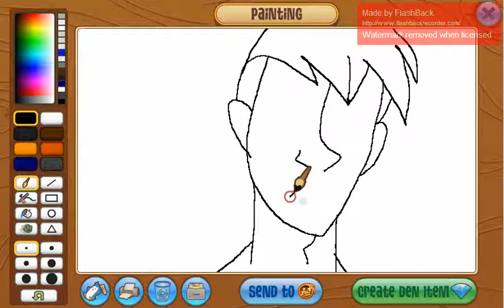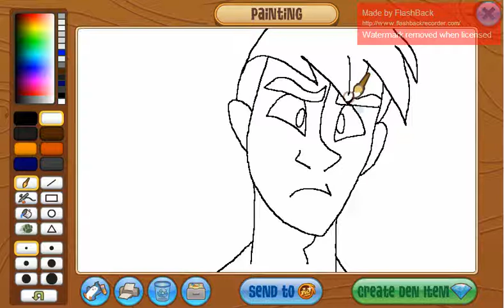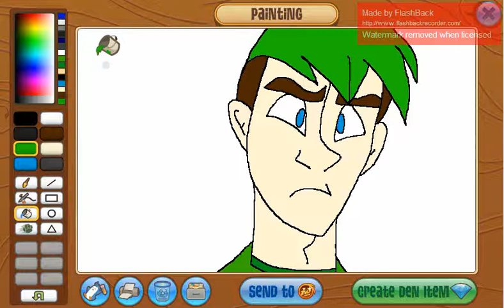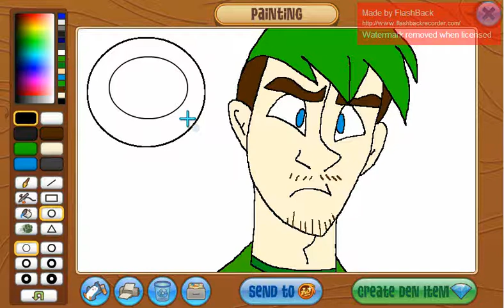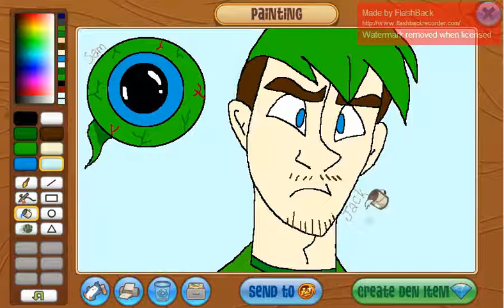Drawing Jacksepticeye #1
Jacksepticeye is one of my all-time favorite Youtubers.
Feel free to check out my art gallery in my den, as well as my other videos. :)